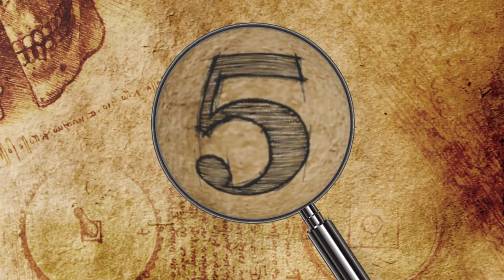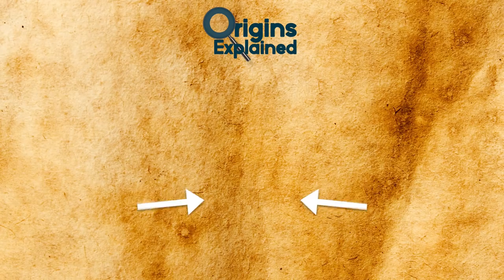CRAZIEST Stories In Greek Mythology!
This top 10 list of tales from ancient greece explain everything from powerful greek gods to facts and myths and mythical creatures!

6 . Pandora’s Box
Everyone knows you shouldn’t open Pandora’s box! But do you know exactly why?? Who is Pandora? And where’d she get the box in the first place?? The story of Pandora begins with a feud between the gods. Zeus had given Prometheus and Epimetheus the job of creating all life on earth. Kind of a big responsibility!! And they had to be pretty creative!!!

5. Odysseus and the Cyclops
After spending 9 years at the battle of Troy, the triumphant Odysseus and his men set sail for home, but on their way, they were blown of course. It would take them years and many obstacles before they could get back. At one point, they came across an island, and looking for some respite from their journey, they decided to make landfall.

4. Perseus and Medusa
Perseus was the son of the god Zeus, and the human woman Princess Danae. An Oracle had told her father that her son (his grandson) would kill him so he locked her away in a tower. Zeus discovered her and paid her a visit because of course she was quite beautiful, and Perseus was born.

3. King Midas
King Midas had it all. He ruled over the country of Phrygia and had everything a King could ever want. But beyond the luxurious castle, extravagant food, and a beautiful daughter that would one day rule, the only thing he truly cared about was his gold. He would spend most of his days counting his gold, and covering himself in it and bathing in it. He was pretty obsessed!

2. Theseus and the Minotaur
King Minos of Crete had a problem. His wife, Pasiphae, had cheated on him- sleeping with a bull that had been sent by Zeus. She became pregnant, and gave birth to the Minotaur, a half man, half bull monster. Embarrassed by the affair, but unwilling to kill the Minotaur, King Minos decided to hide it in the Labyrinth underneath the Palace of Knossos.

1. Jason and the Golden Fleece
Jason was the rightful heir to the kingdom of Iolcus, but his uncle Pelias had stolen the throne from his father. Fearful that he would lose grip on power, Pelias had Jason’s father locked up and, to save his life, Jason’s mother smuggled him out of the city where he was raised by a centaur. When he was old enough, Jason set out to regain what was rightfully his.